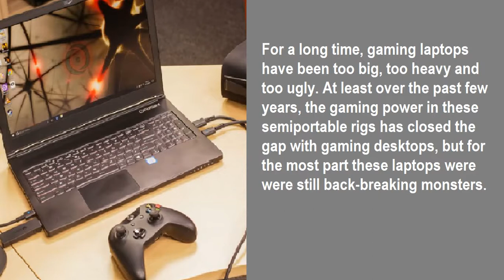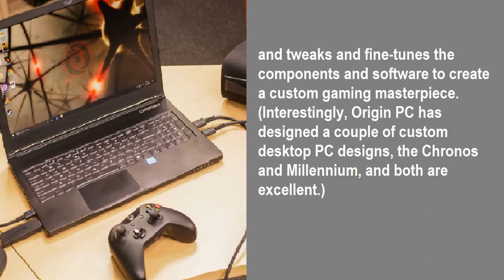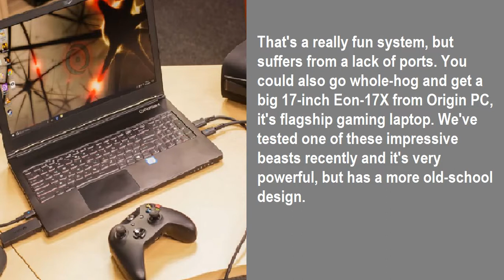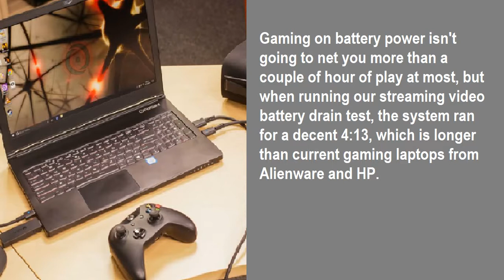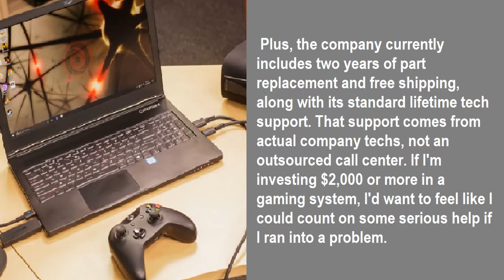Origin PC Evo 15-S review